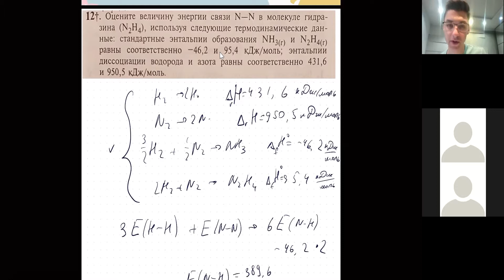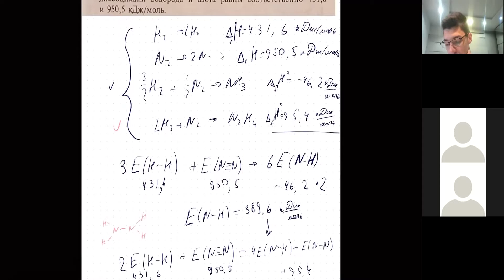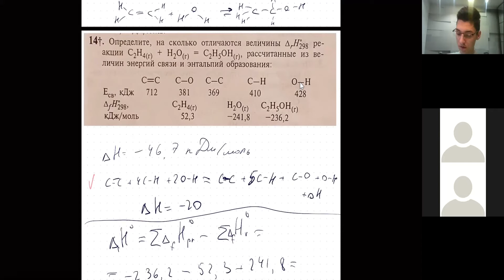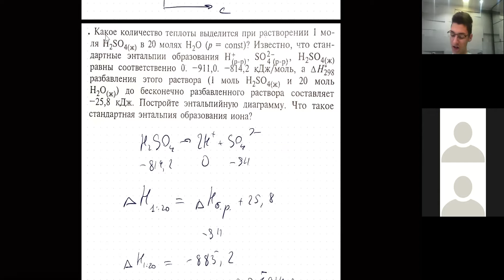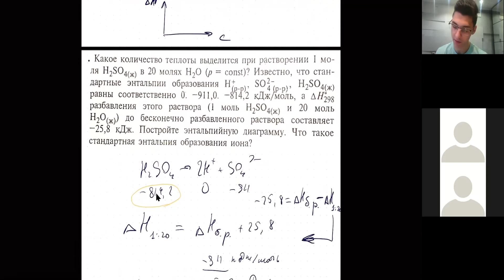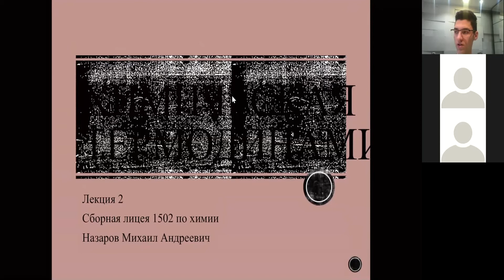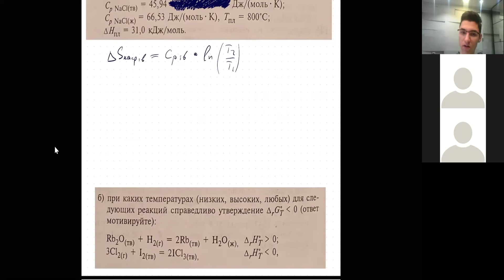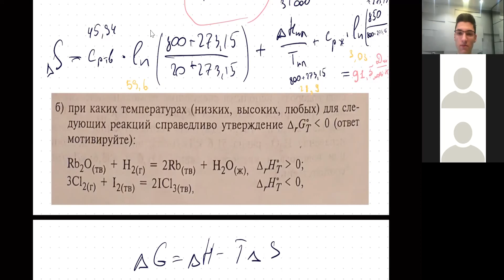Термодинамика. Решение задач. Энтальпия, энтропия, энергия Гиббса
Разбираем задачи на нахождение энергии связи, расчёт энтальпии и энтропии реакции, Энергии Гиббса реакций. Зависимость энтропии от температуры.